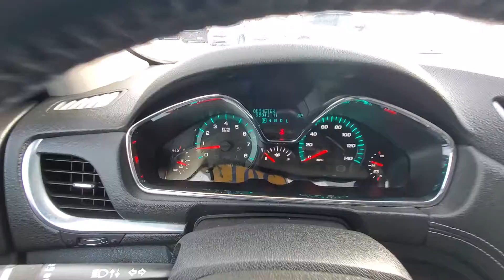2017 Chevy Traverse LT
Recent Arrival! 2017 Chevrolet Traverse 1LT

1LT FWD 6-Speed Automatic
Siren Red Tintcoat
Dark/Light Titanium Cloth

Reviews:
  * Smooth ride even when the road isn't; can accommodate up to eight passengers; plenty of cargo space behind the third row; peace of mind that comes with top safety scores. Source: Edmunds

Awards:
  * 2017 KBB.com 10 Most Awarded Brands